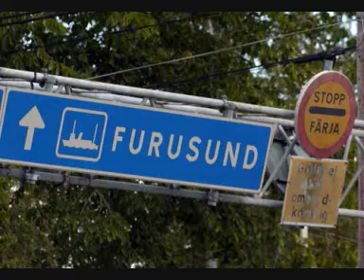Last song - Furusund, Stockholm archipelago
Summer picture from Furusund Stockholm Arcipelago Sweden. And the swedish summer ballad The Last song